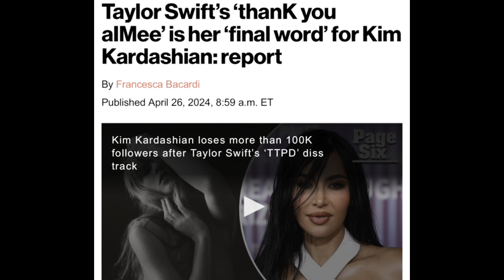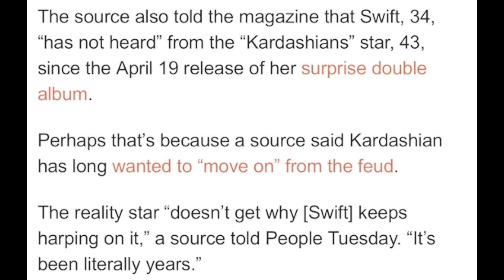Taylor Swift is OFFICIALLY DONE with Kim Kardashian! (INSIDERS SPILLS TEA)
Taylor swift thank you Aimee Kim kardashian

AMAZON WISHLIST 🫶💕